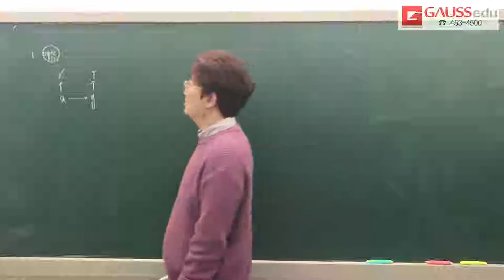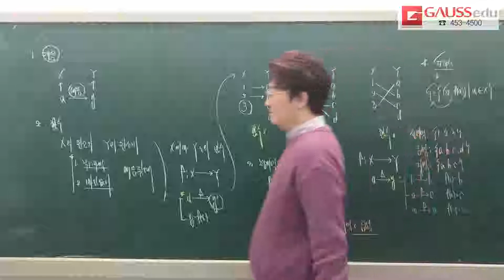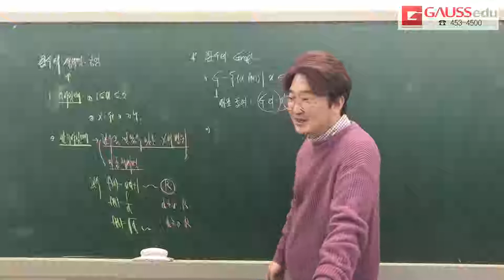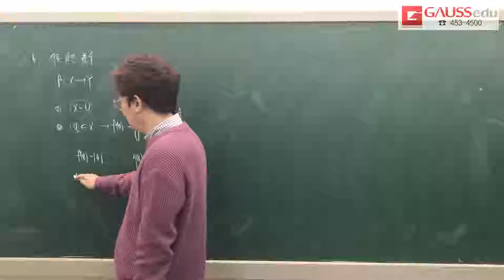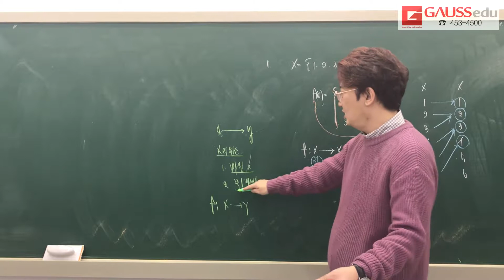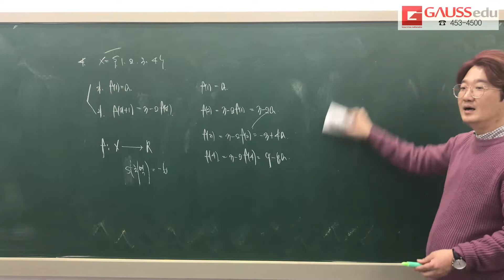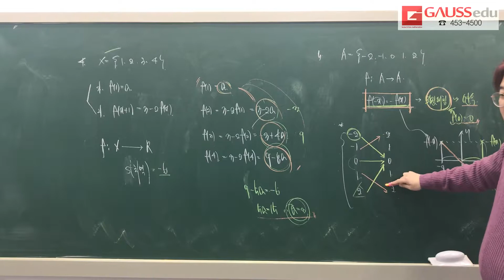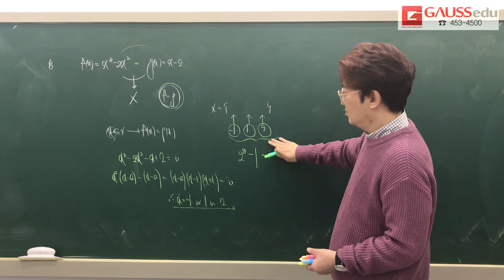수능 수학2 LOGIN 5일차 1 함수